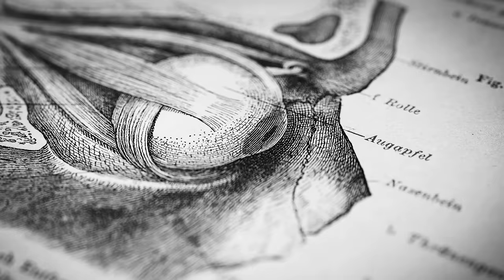The Science & Process of Healing from Grief | Huberman Lab Podcast #74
This episode, I discuss grief and the challenges of processing losses of different kinds. I explain the biological mechanisms of grief, including how neural circuits for emotional and factual memory combine with those for love and attachment, to create feelings of absence and yearning. I discuss how grief is distinct from depression, yet why they can feel so similar. I also provide science-based tools to assist with the grieving process, including how to reframe and remap the relationship with those we have lost while still maintaining a strong emotional connection to them. I also explain the importance of having and building strong foundational psychological and biological states so that we can better cope with grief when it happens. Finally, I describe tools to adjust those states, including those for accessing sleep, managing stress and emotional swings. This episode is for those suffering from grief but also for everyone, given that we all experience grief at some point in our lives.

We recorded this episode before the recent mass shooting tragedies in the United States. While we hope the information in this episode will be of use to anyone suffering from grief of any kind and at any time, we are also careful to acknowledge that many people require additional support and resources. For that reason, we include mention of such resources and we generally hope people will access them if needed.

Articles
Craving love? Enduring grief activates brain's reward center
Emotional disclosure for whom? A study of vagal tone in bereavement
Diurnal cortisol in Complicated and Non-Complicated Grief: slope differences across the day

Books
On Death and Dying: What the Dying have to Teach Doctors, Clergy and Their Own Families

Timestamps
00:00:00 Grief & Bereavement
00:03:44 Eight Sleep, InsideTracker, ROKA
00:08:35 Grief vs. Depression, Complicated Grief
00:12:20 Stages of Grief, Individual Variation for Grieving
00:16:05 Grief: Lack & Motivation, Dopamine
00:23:15 Three Dimensions of Relationships
00:29:52 Tool: Remapping Relationships
00:37:15 Grief, Maintaining Emotional Closeness & Remapping
00:44:40 Memories of Loved Ones & Remapping Attachments
00:48:04 Yearning for Loved Ones: Memories vs. Reality, Episodic Memory
00:51:40 Tools: Adaptively Processing Grief, Counterfactual Thinking, Phantom Limbs
01:00:32 Tool: Remembering Emotional Connection & Processing Grief
01:04:03 Memories, Hippocampal Trace Cells & Feeling An Absence
01:10:14 Yearning & Oxytocin, Individualized Grief Cycles
01:18:24 Tool: Complicated Grief & Adrenaline (Epinephrine)
01:24:37 Sentimental Attachment to Objects
01:26:13 Why do Some People Grieve More Quickly? Individual Attachment Capacity
01:29:42 “Vagal Tone,” Heart Rate, Breathwork & Grief Recovery
01:42:32 Complicated Grief & Cortisol Patterns
01:48:50 Tool: Improving Sleep & Grieving
01:54:28 Tools: Grief Processing & Adaptive Recovery
02:03:36 Zero-Cost Support, YouTube Feedback, Spotify & Apple Reviews, Sponsors, Momentous Supplements, Instagram, Twitter, Neural Network Newsletter